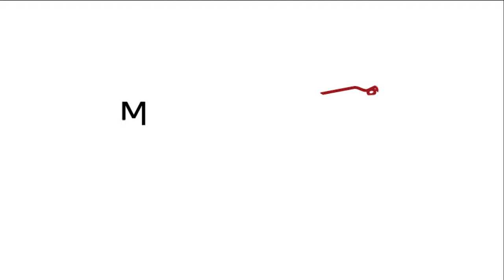Short Instagram session - All Stars Band Roadshow Bee Gees Tribute